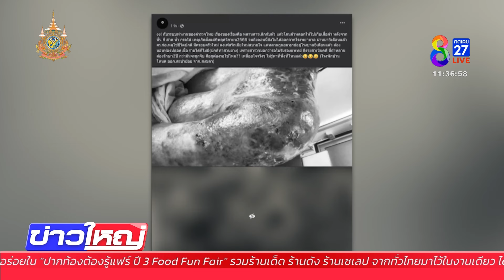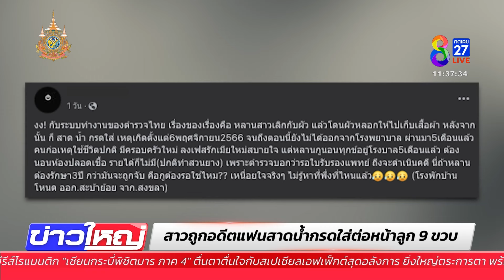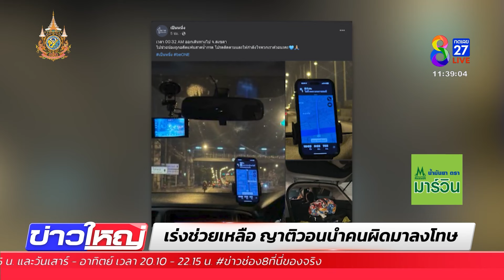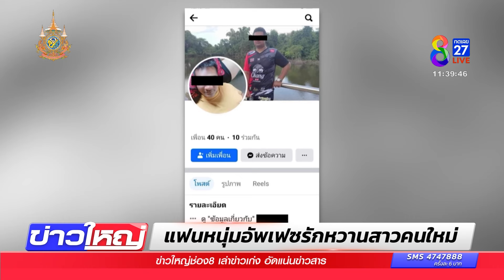สาวถูกอดีตแฟนสาดน้ำกรดใส่ต่อหน้าลูก 9 ขวบ 5 เดือนคดีไม่คืบ! | 19 มี.ค. 67 | ข่าวใหญ่ช่อง8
ญาติร้องหลานสาว อายุ 28 ปี ถูกอดีตสามีสาดน้ำกรดใส่ ต่อหน้าลูกวัย 9 ขวบ จนร่างกายเป็นแผลเหวอะ เพราะไม่พอใจที่ไม่ยอมกลับมาคืนดีด้วย  และเรื่องผ่านมา 5 เดือนไม่คืบหน้า คนก่อเหตุยังลอยนวล